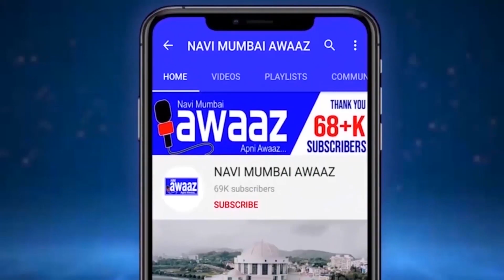कल्याणमध्ये 2 युवकांचा नदीत बुडून मृत्यू.